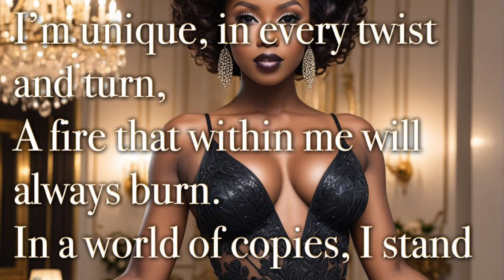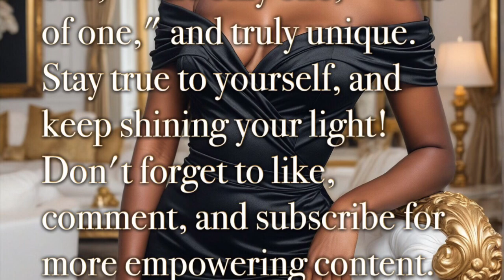The Power of Uniqueness: Celebrating Your Inner Star. A Poem by Lacey Wins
1.
2.
3.
4.
5.
6.
7.
8.
9.
10.
11.
12.
13.
14.
15.
16.
17.
18.
19.
20.
21.
22.
23.
24.
25.
26.
27.
28.
29.
30.
31.
32.
33.
34.
35.
36.
37.
38.
39.
40.
41.
42.
43.
44.
45.
46.
47.
48.
49.
50.
51.
52.
53.
54.
55.
56.
57.
58.
59.
60.